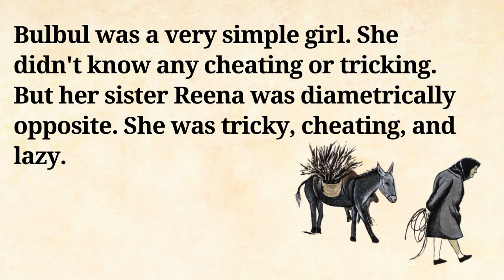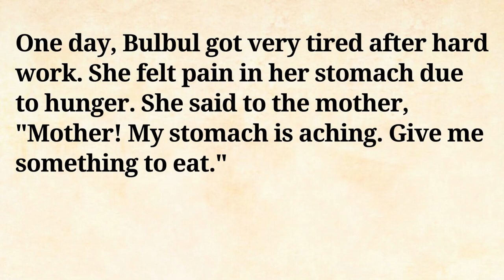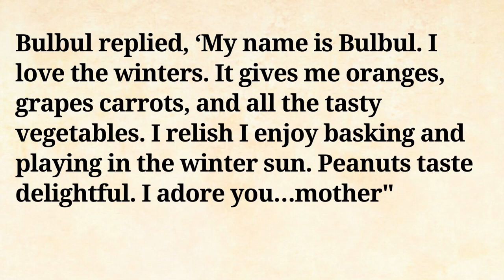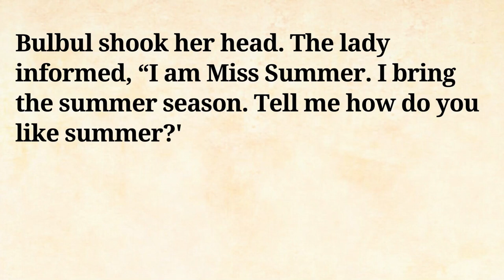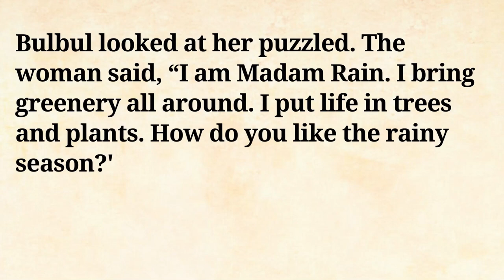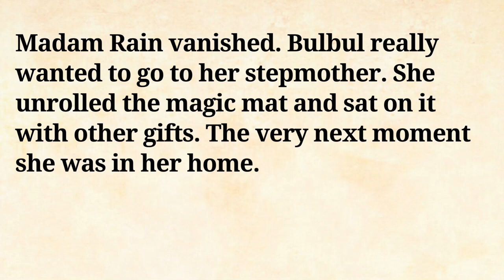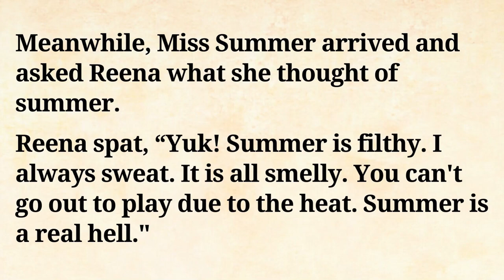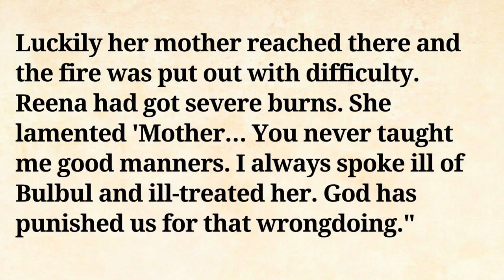Learn English listening and speaking through story | Improve your English fast and easily | #45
In this video, we are going to learn English speaking practice and English listening practice through an interesting story. We can also improve our English vocabulary, English words, and English conversation practice.